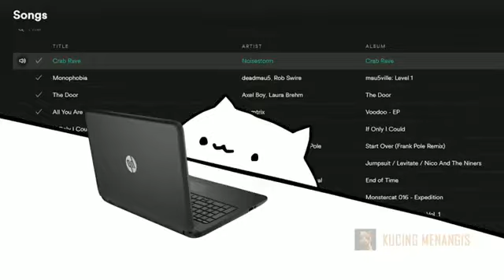Bongo Cat but its crab rave